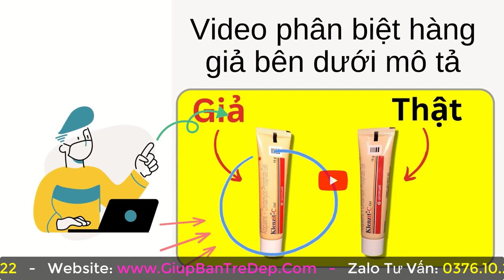Klenzit MS Có Tác Dụng Gì? Klenzit C Có Tác Dụng Gì? Công Dụng Tuyệt Vời Không Thể Bỏ Qua.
Klenzit MS và Klenzit C  là 2 dòng sản phẩm trị mụn siêu hót trên thị trường. Không phải ai cũng biết được nó hiệu quả đến mức nào và công dụng tuyệt vời khi sử dụng sản phẩm này là như thế nào.  Chính vì vậy,  trong video này, shop giúp bạn trẻ đẹp bên mình, sẽ nói về cách sử dụng và những công dụng tuyệt vời 2 dòng sản phẩm Klenzit MS và Klenzit C đang nổi đình đám này nhé.